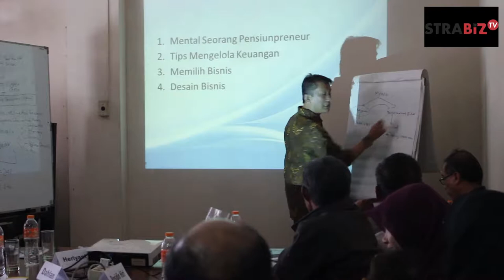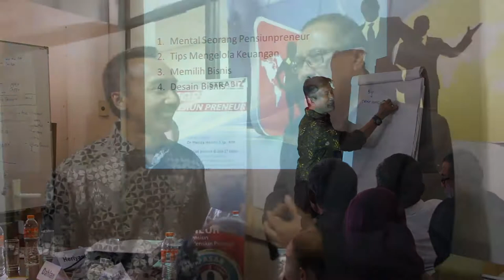Peserta Workshop PPST PTPN VIIII Batch VIII Seg. 1